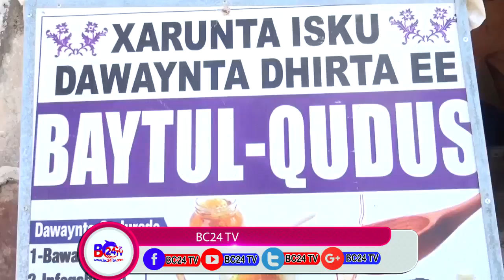Daawo-xarun caafimaad oo laga furay ceerigaabo